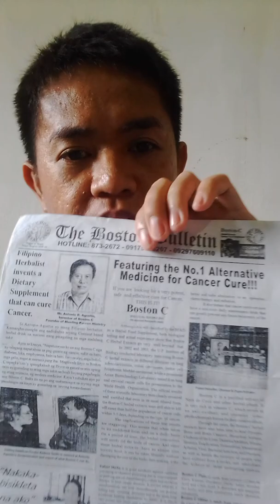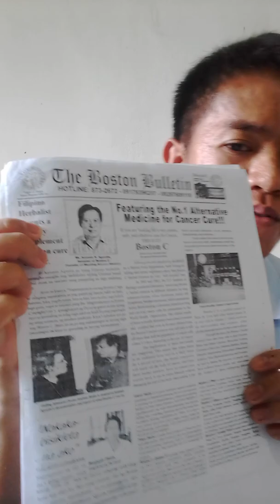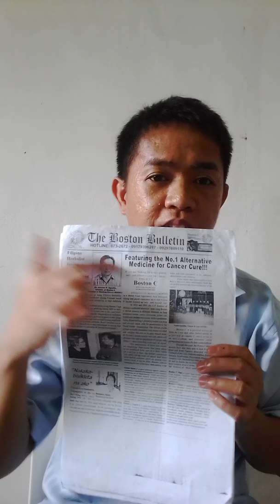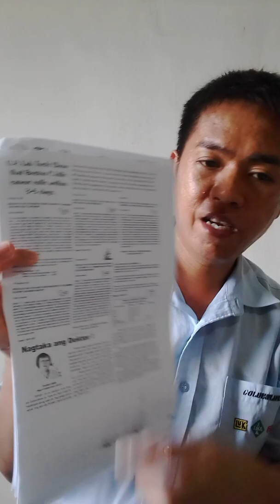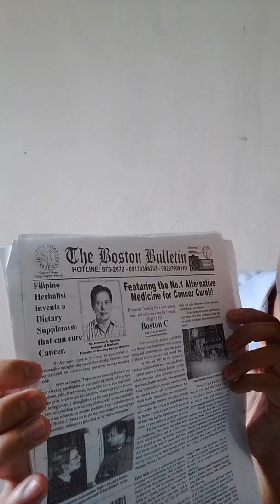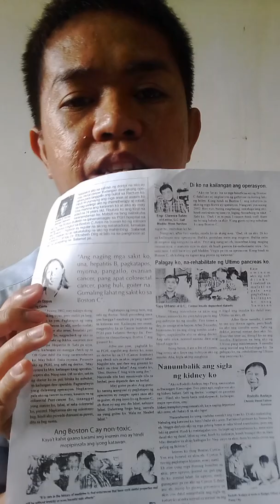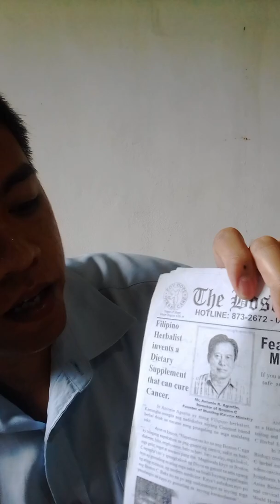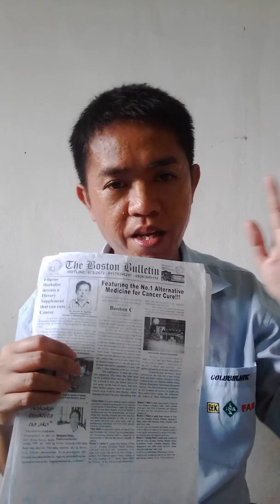Part2 halamang gamot/halamang herbal para sa may mga sakit(11/22/19)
Heto po guys ang part2 video series po